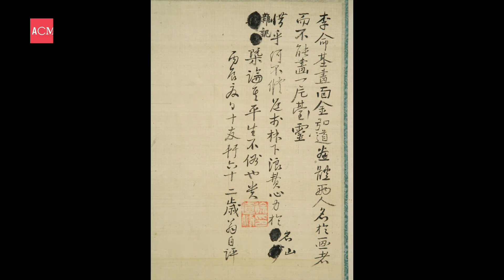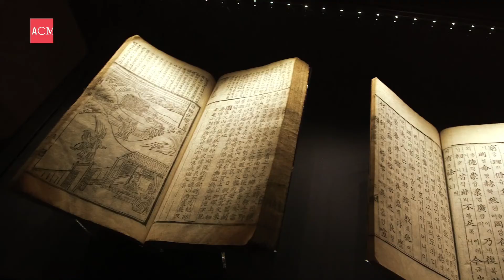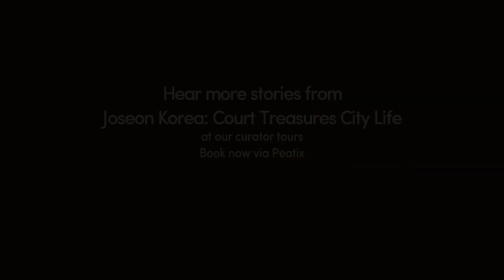Joseon Korea Curator Stories: "Portrait of Seo Jik-su"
This object is on display till 23 July 2017 at Asian Civilisations Museum at:

Joseon Korea: Court Treasures and City Life

Spanning some 500 years, Joseon was Korea’s last dynasty, and the legacy of its courtly culture and vibrant city life lives on in South Korea today. Treasures from the National Museum of Korea, the National Palace Museum of Korea, and the Deagu National Museum will be displayed for the first time in Singapore.